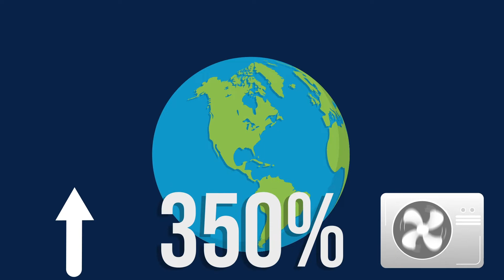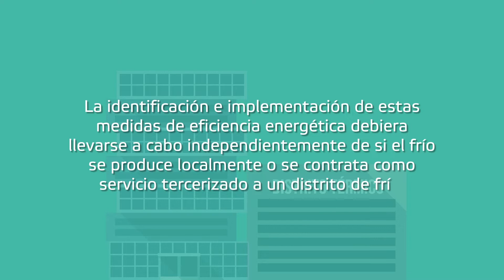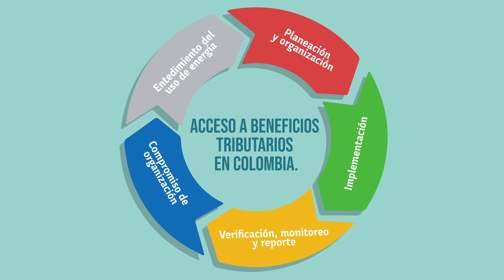Retrofit de Edificaciones para Conexión a un Distrito Térmico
¿Qué características debe tener una edificación para conectarse a un distrito térmico de frío? ¿Cuáles son las adecuaciones que se deben hacer?
Desde el proyecto Distritos Térmicos en Colombia le contamos.